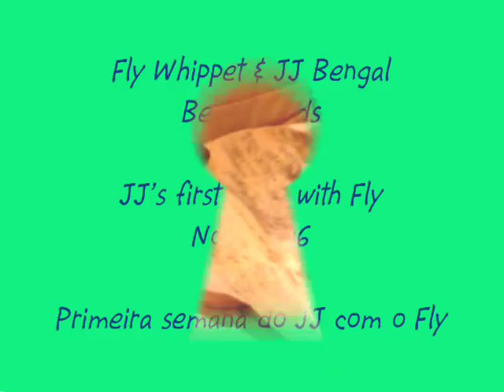Fly Whippet & Joey Jungle Bengal (1) Babysitting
Primeira semana do Joey, nov 2006 (mamando na boca do Fly)

Joey's first week (sucking Fly's mouth, at the end of the video)
Brazil